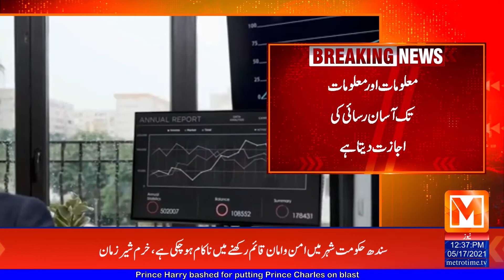How to use technology tools | Metro Time News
#24/7_Live